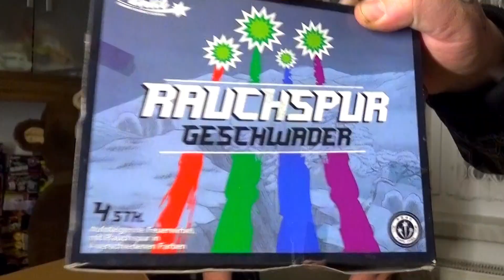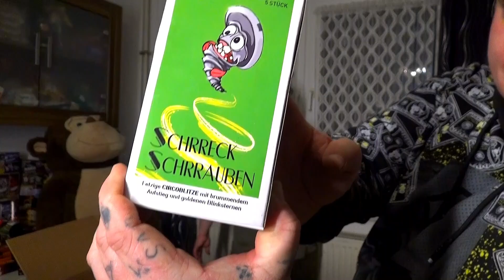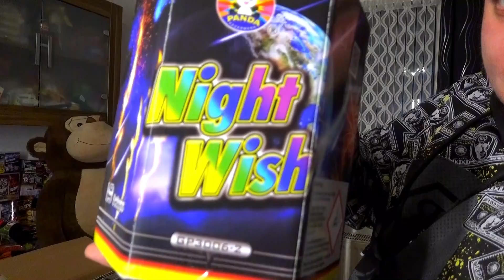600 Euro Feuerwerk Unboxing für Silvester von Pyroland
Glocke an: Ehrenmann